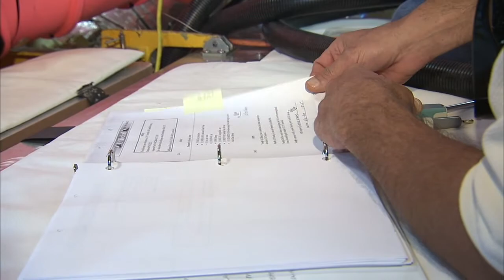Discovery's astronauts arrive for launch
The crew of space shuttle Discovery arrive at the Kennedy Space Center for their launch to the International Space Station. David Waters reports.